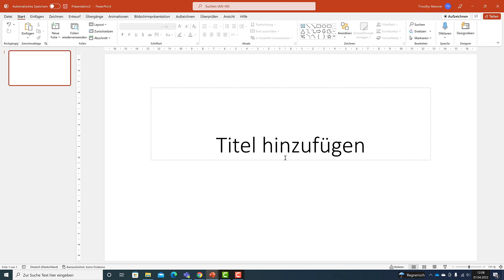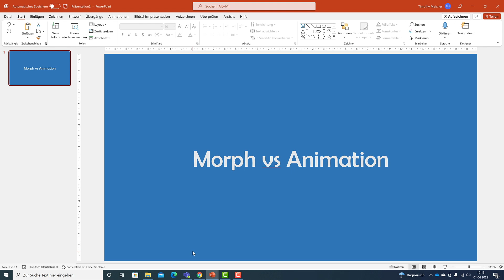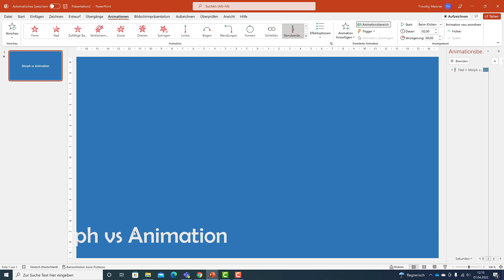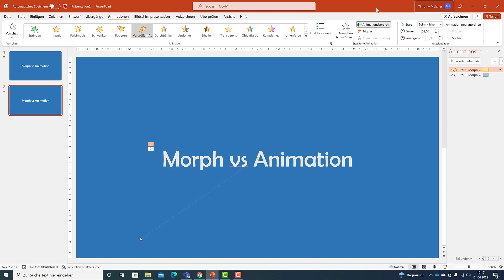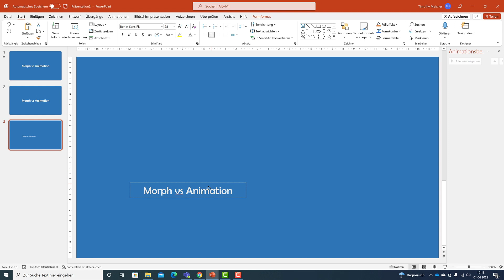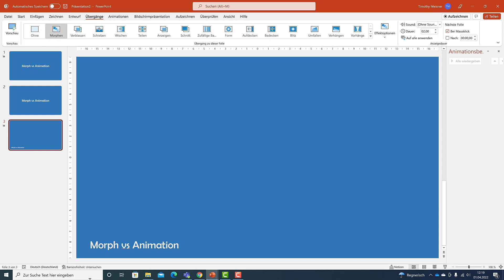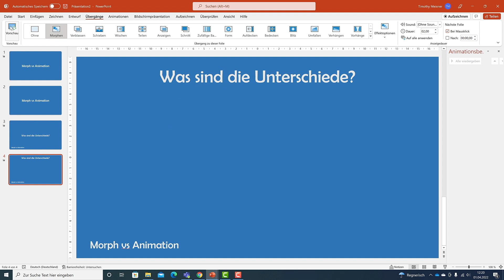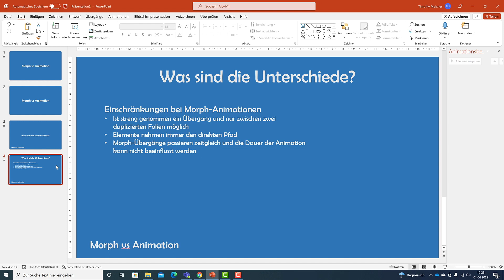PowerPoint Morph Übergang Animation einfach erklärt | Unterschied zwischen Morphen und Animation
In diesem Video sehen wir uns den Unterschied zwischen einer klassischen Animation und der Morph-Animation bzw. des Morph-Übergangs an. Welche Unterschiede gibt es und worauf muss man bei einer solchen Animation und ganz allgemein beim morphen in PowerPoint achten? All das werden wir, an einem Beispiel, in diesem Video Schritt für Schritt erklären.